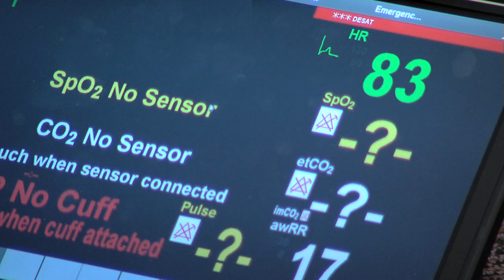March 2012: Around the College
OTC Foundation celebrates conclusion of Capital Campaign after raising more than $14 million. The Missouri National Guard conducts medical training on the OTC Springfield Campus using the college's state of the art manikins. We also preview the upcoming Community Day and annual spring play - "The Good Doctor."